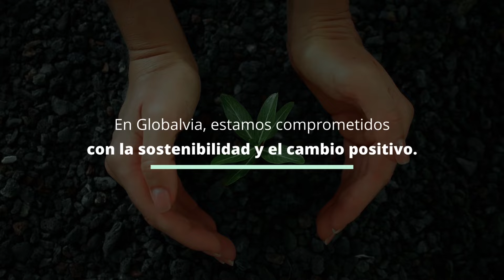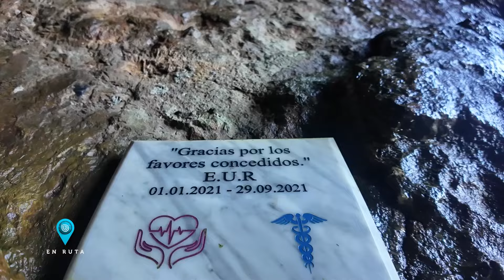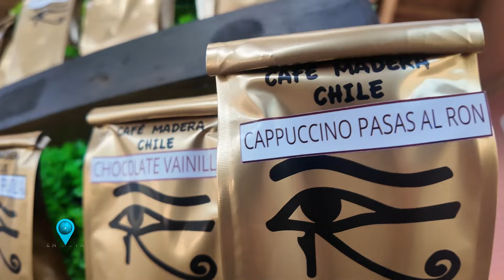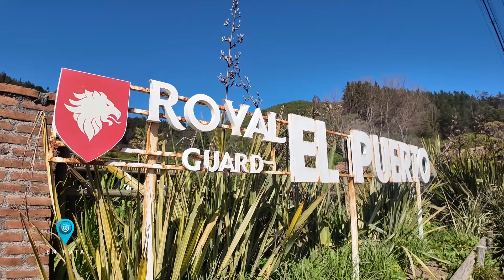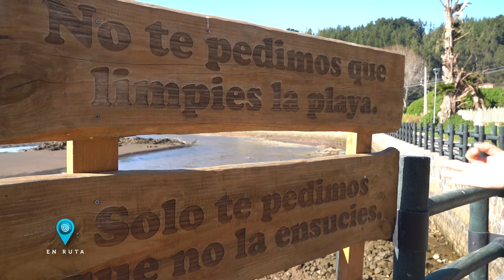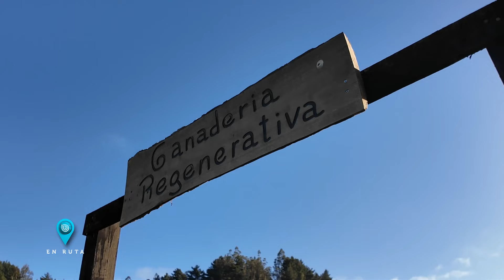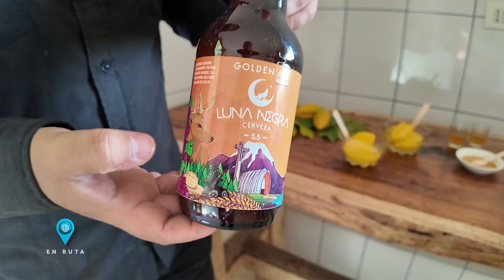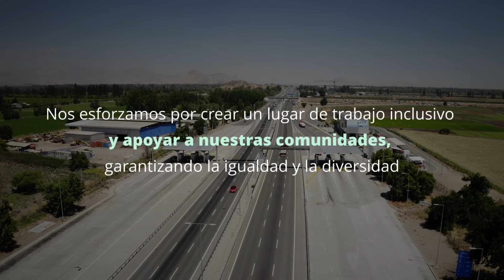BioBio en Ruta: Todos los detalles de Cobquecura, la costa del Ñuble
En esta nueva entrega, el periodista Julio Sánchez (@juliosanchez_) nos muestra los encantos de la costa del Ñuble, recorriendo Cobquecura y Buchupureo, dos hermosos lugares con distintos atractivos turísticos.

Primero, hubo una parada para descansar en las Cabañas El Puerto, donde tras un reponedor descanso, y buena comida en el restaurante del mismo nombre (@restaurantelpuertobuchupureo), encumbramos rumbo hacia la primera parada: La Iglesia de Piedra. Emblemático lugar al cual se debe ingresar con mucho cuidado por la peligrosidad de las olas. Se trata de una formación rocosa que al interior emula a una iglesia, donde incluso se han celebrado ceremonias eclesiásticas.

Luego, nos trasladamos a la Lobera. Se trata de 4 islotes muy cerca de la orilla donde habitan alrededor de 2 mil lobos marinos, hoy parte del circuito de santuario de la naturaleza, que resguarda este sector. Allí conocimos la historia de Claudia (@cafemaderachile) quien se instaló allí con una extensa variedad de café con sabores.

También presenciamos una de las principales actividades de la zona: el surf, y terminamos en una granja turística de papayas, la más austral del mundo que se produce en esta zona.